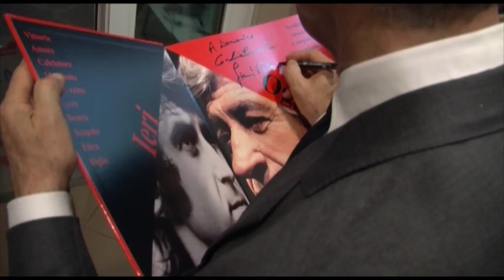CALCIO: "Rivera ieri e oggi", il campionissimo si racconta a Faenza | VIDEO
Un mito del gioco del calcio, ma soprattutto un patrimonio dello sport italiano.  E’ Gianni Rivera, che ha presentato al Tennis Club Faenza la sua autobiografia. I soci fondatori del Milan Club Faenza hanno organizzato un incontro con il campionissimo rossonero, il più grande di tutti i tempi.“Un grande artista che onora il football”, un genio del pallone, dotato di intelligenza calcistica straordinaria, che introducendo e commentando con aneddoti il libro “Gianni Rivera ieri e oggi” si è dimostrato persona di grande umanità e affabilità, disponibile a rispondere alle domande degli appassionati, oltre a firmare autografi e scattare foto. Il volume (edizioni Marconi Productions) raccoglie in 530 pagine (formato 30x30 cm), emozioni, rivelazioni, immagini, racconti. Un viaggio tra ieri e oggi, attraverso i ricordi di famiglia, gli articoli, le foto e i suoi scritti. Dopo una grande carriera da calciatore, primo italiano a ricevere il Pallone d’oro, un impegno importante come dirigente sportivo, prima nel Milan e nella Figc (presidente del settore tecnico), Rivera ha appena lanciato un nuovo progetto per i giovani. L’Accademia Gianni Rivera, una scuola calcio per giovani calciatori, che riparte dalla qualità e privilegia la tecnica. Gli allenamenti saranno supervisionati e diretti personalmente dal tecnico Gianni Rivera che sarà sempre presente in campo in rotazione con gli altri allenatori dell’Accademia tutti noti ex calciatori professionisti: Alberto Bigon, Giorgio Biasiolo, Giancarlo De Sisti, Massimo De Stefanis, Antonio Lopez, Saul Malatrasi e Angelo Sormani, a cui si aggiungerà anche Sandro Mazzola.Il libroNel fronte e nel retro della copertina le immagini di Gianni, calciatore dell’Alessandria a 15 anni, sono contenute in un cerchio che simboleggia l’orologio della vita, il passaggio del tempo e la perfezione del suo gioco. Ieri e oggi. Un fil rouge-noir che attraversa tutto il libro, basato su quel rosso e quel nero che per 20 anni hanno vestito Gianni, con la maglia del Milan. “Ieri” viene raccontato in tre capitoli: il Ragazzino, il Calciatore e il Campione. “Oggi” è, invece, delineato dai capitoli il Deputato, l’Uomo di Governo e l’Uomo di Sport. In questa fase il pallone non viene più usato per calciare ma per lanciare messaggi e valori nella politica, nello sport e nella famiglia. Forme geometriche, vuoti e pieni, scritte a mano e a macchina, caratterizzano una grafica innovativa, accompagnata da una forte interattività data in primo luogo dal codice QR inserito in ogni capitolo e che riporta a filmati inediti con Gianni Rivera nelle varie fasi della sua vita.Gianni Rivera: il curriculum sportivoEsordio in serie A ad appena 15 anni con l’Alessandria, e poi una straordinaria carriera di club tutta nel Milan. Nel 1960, prima di partecipare alle Olimpiadi, ricevette il premio “De Martino” per giovani calciatori. Gianni Rivera ha vinto tre Campionati italiani (1961-62, 1968-69, 1978-79), quattro Coppe Italia (1966-67, 1971-72, 1972-72, 1976-77), due Coppe Campioni (1963 e 1969), una Coppa Intercontinentale (1969), due Coppe delle Coppe (1968 e 1973), poi è stato Campione d’Europa (1968) e vice campione mondiale (1969) con la nazionale italiana. E’ stato il primo calciatore italiano ad essere insignito del Pallone d’oro nel 1969, dopo esser arrivato secondo nel 1963. E’ stato capocannoniere del Campionato 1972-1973, e per due volte della Coppa Italia. Altri riconoscimenti: Guerin d’oro speciale, inserito tra le “Leggende del calcio” del Golden Foot, nella Hall of Fame del calcio italiano e nella Walk of fame dello sport italiano.